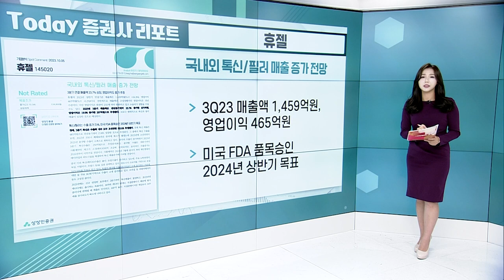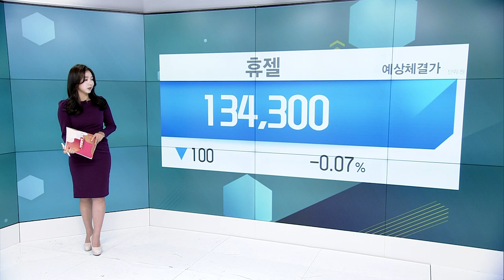삼성바이오로직스(207940)… 어려울 때 든든하다 / 휴젤(145020)… 국내외 톡신/필러 매출 증가 전망_Today 증권사 리포트 (20231005)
삼성바이오로직스(207940): 어려울 때 든든하다
- 3Q23 매출액 8,357억원, 영업이익 3,329억원
- 2024년 4공장 전면가동으로 4조 원대 매출 달성 예상

휴젤(145020): 국내외 톡신/필러 매출 증가 전망
- 3Q23 매출액 1,459억원, 영업이익 465억원
- 미국 FDA 품목승인 2024년 상반기 목표